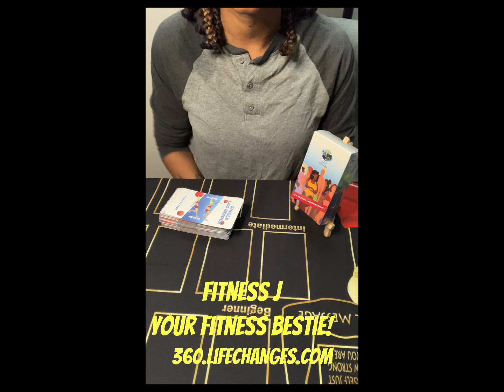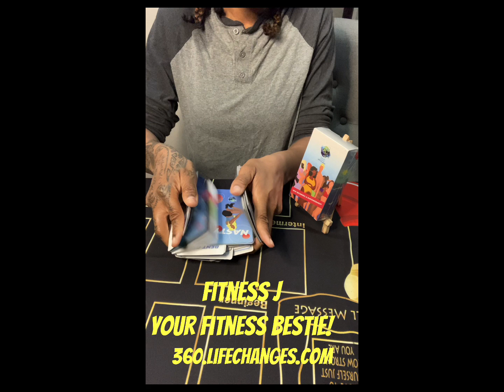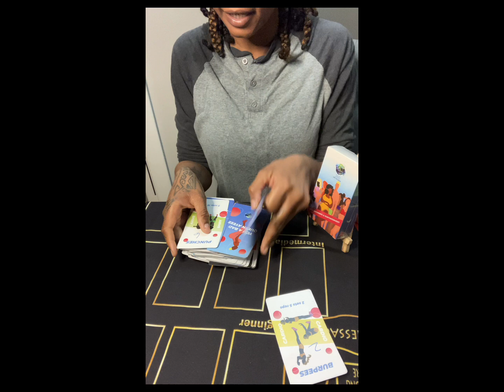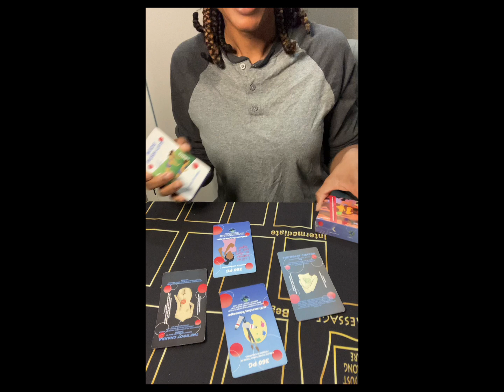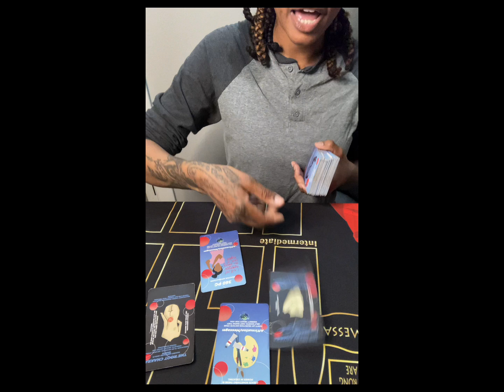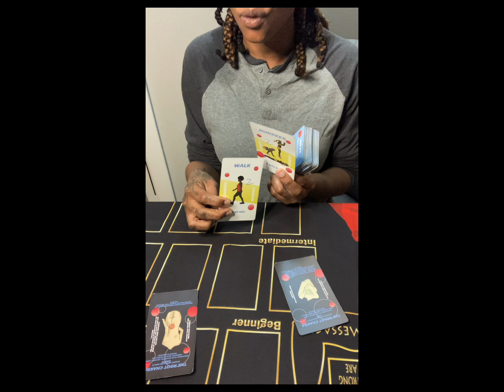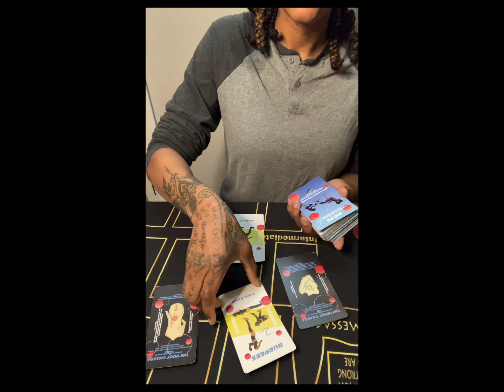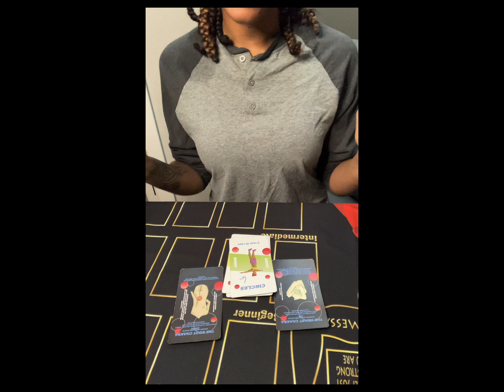Rejection is a protection ♒️♑️(FitnessCardReading) Angel#226